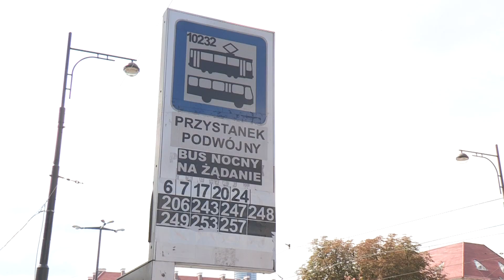Gorący przycisk - prośby pasażerów MPK wysłuchane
Latem jest w autobusach zbyt gorąco, zimą zdecydowanie zbyt chłodno - takie zgłoszenia od pasażerów wrocławskiej komunikacji miejskiej często otrzymywali włodarze MPK. Postanowili oni wdrożyć w autobusach system, który już wcześniej obowiązywał w tramwajach. Gorący przycisk do otwierania drzwi ma zapobiegać uciekaniu powietrza z pojazdu - dzięki temu, klimatyzacja w okresie letnim oraz ogrzewanie zimą mają być znacznie bardziej efektywne.